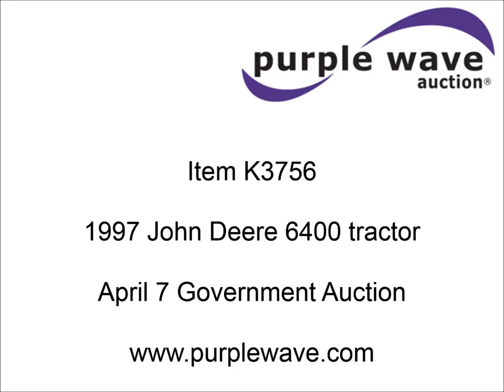1997 John Deere 6400 tractor for sale | sold at auction April 7, 2015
1997 John Deere 6400 tractor
6,079 hours on meter
John Deere CD4045T four cylinder diesel engine
Serial CD4045T340977
Powershift transmission
16F-16R gears
Differential lock
AC and heat
AM/FM
Rear glass guard
Three point
Draw bar
540 and 1000 PTO
(3) rear hydraulic remotes
Suitcase weights
Wheel weights
94" wheelbase
10.00-16 front tires
480/80R38 rear tires
Interior/exterior cosmetic damage
Interior trim damage
Serial L06400P200043
Unit# 218

It was located in Sublette, KS, and we sold it to the highest bidder for $16,500.